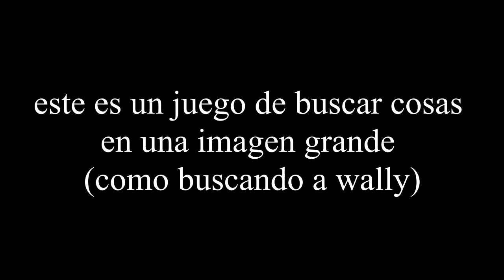hidden through time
un nuevo juego parecido a buscando a wally